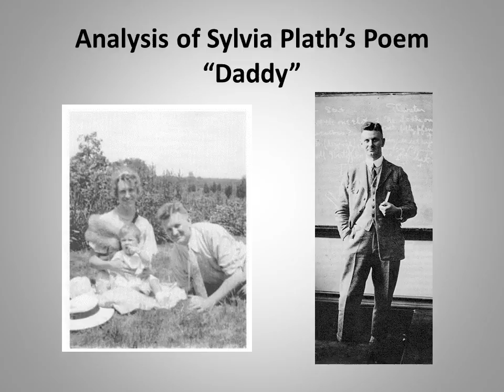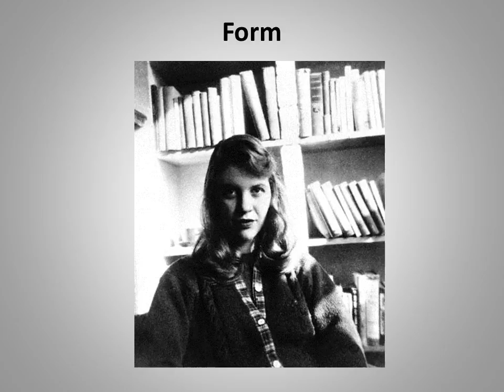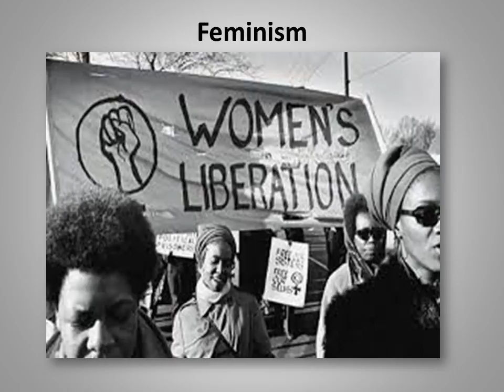Analysis of Sylvia Plath’s Poem